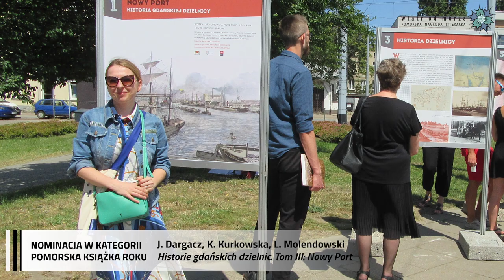8. PNL „Wiatr od morza” 2022, NOMINACJE – Pomorska Książka Roku – Dargacz, Kurkowska, Molendowski